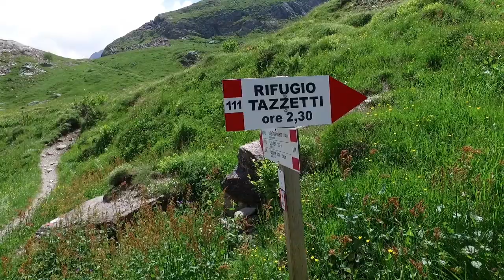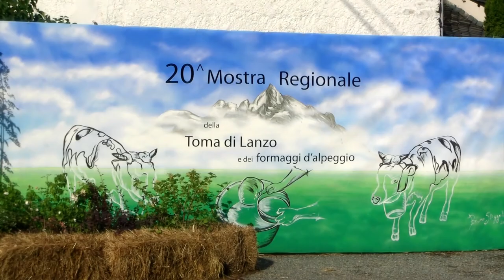Cittaslow Usseglio Estate